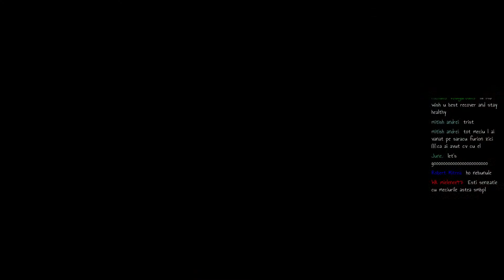Dota 1 - 491 👑